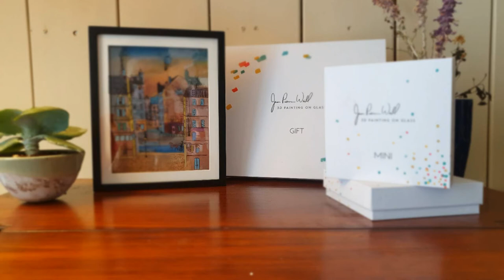mini collection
3D painting on glass by Jean-Pierre Weill - a unique gift for your loved ones.

DESCRIPTION. Our 3D technique gives new meaning to the visual depth of this scene.

TITLE 3D painting on glass by Jean-Pierre Weill:
🌟 Comes in a beautiful gift box
🌟 Shipping if free to wherever you are
🌟 You can customize by adding a special name or date to the painting